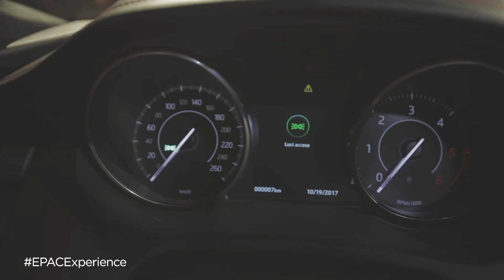Jaguar E-PACE | Roma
Una serata esaltante, proprio come la nostra Nuova E-PACE. EPACExperience. Rivivi i momenti più intensi della presentazione romana del nostro primo SUV compatto.